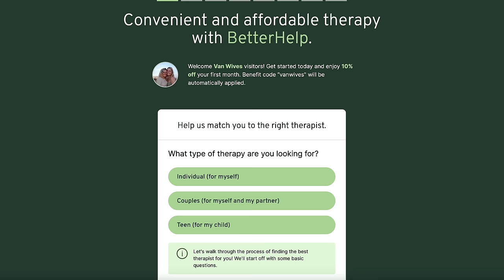Closing Down Off-Grid Cabin (prepping for Canada's winter)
New videos on Sunday's 9:30 est
3+ years of van life with 2 dogs